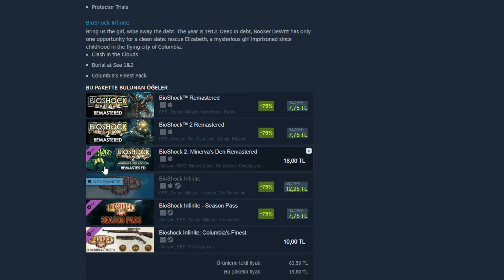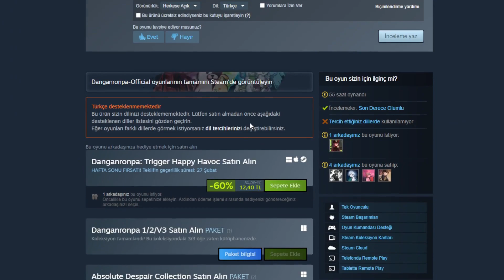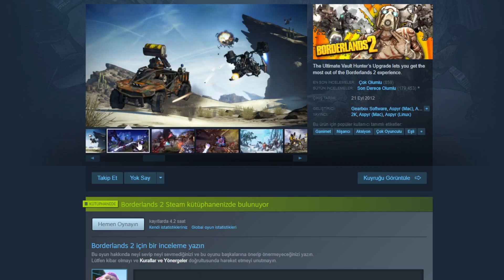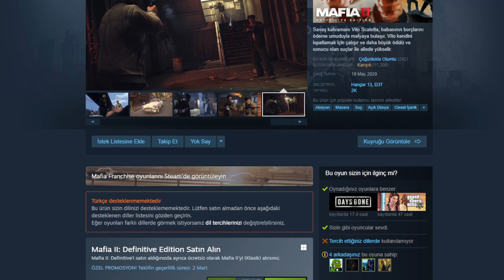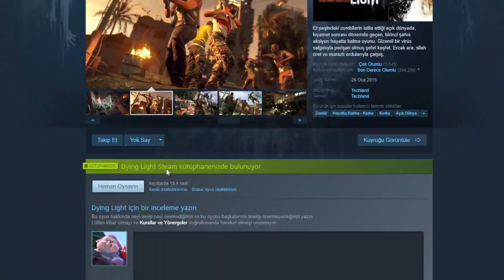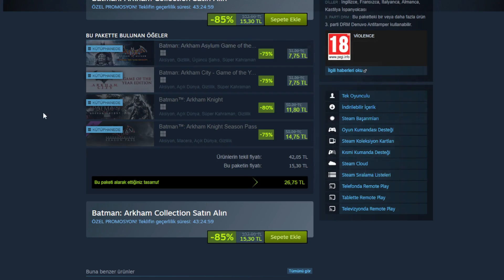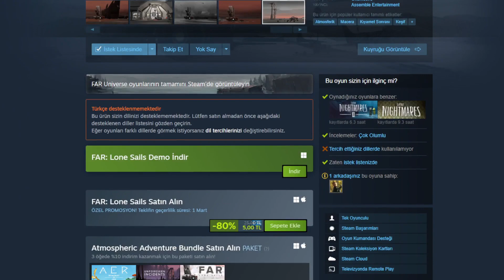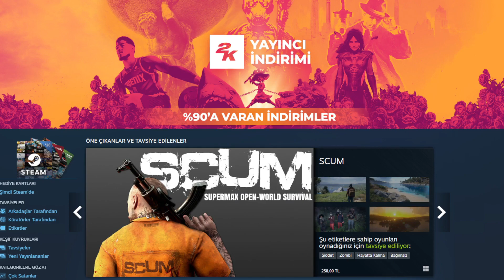STEAM ŞUBAT İNDİRİMİNDE ZAM GELMEDEN ALINMASI GEREKEN OYUNLAR!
Yorumlarınızı paylaşarak fikir belirtmeyi ihmal etmeyiniz.

Merhaba ben Metin Can
Bir çok hobiye ilgi duyan ama en çok oyunlara bayılan normal bir insanım.
İnsanlara içerik sunmaya , videolar hazırlamaya çalışıyorum
Gayret ile çalışıp gelişmeyi hedefliyorum.